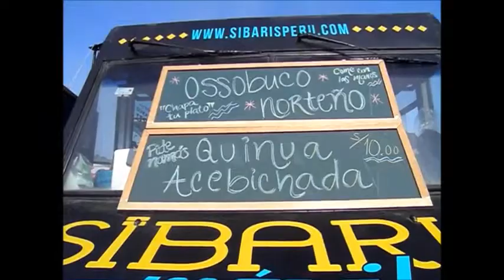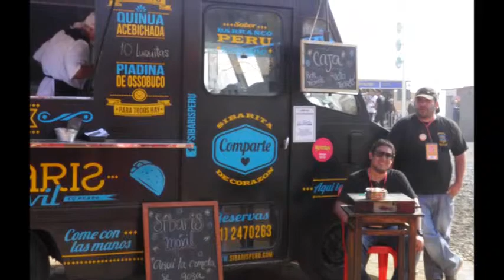SIBARIS RESTO BAR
SIBARIS SE TRASLADÓ A MISTURA CON LA QUINUA ACEBICHADA Y LA PIADINA DE OSSOBUCO NORTEÑO.